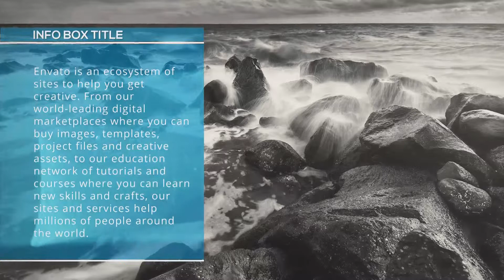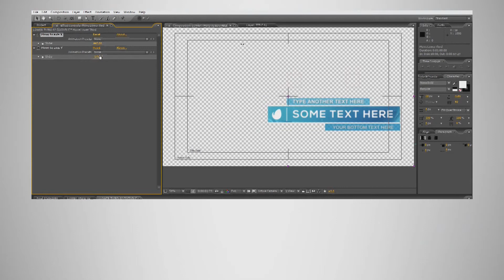After Effects Project Files - Big Lower Thirds and Big Titles - VideoHive 8942591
5 Lower Thirds 6 Titles 2 Logo Reveals Square and Rectangular 3 Info Box Full HD 1920x1080 Compatible with After Effects CS3 and above Change colors easily and Opacity Easy to customize ... (elements) Read more